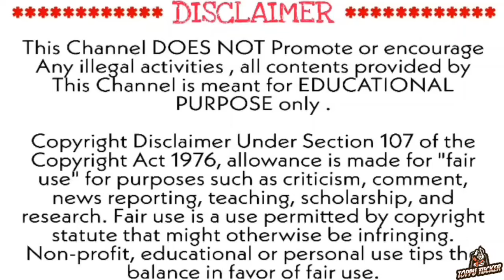Naruto S3 EP 86 | A new training will begins🔥, I will be strong||Explanation in Tamil Topputucker